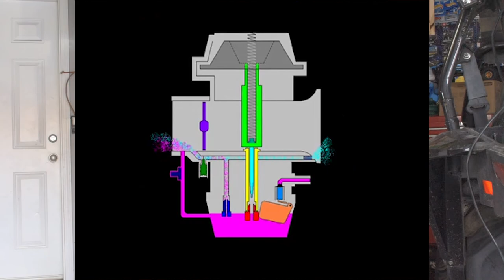Dirt Biking Slang Every Dirt Biker NEEDS To Know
Have you seen a dirt biking video and been confused by complex dirt bike terminology? Well this is the video for you! I'm going to go over the most common dirt bike terms thrown around!

0:00 Intro
0:32 Cased
0:49 Clapped out
1:02 DNF
1:16 Holeshot
1:35 LCQ
1:46 Pinned
2:07 Rutted
2:22 Sandbagger
2:56 Scrubbing
3:12 Step up
3:22 Whiskey Throttle
3:56 Yardsale
4:11 Roosted
4:40 Powerband
5:16 Bark Busters
5:38 Tear Offs
5:53 Widow Maker
6:13 Tank Slapper
6:23 Lemon
6:36 Egging on
7:00 2stroke/4stroke
7:18 Carb
7:29 EFI

***BUY AN APOLLO DIRT BIKE HERE***

↓↓↓ Find Engines, Parts, Accessories & More Listed Below ↓↓↓

Join this channel's membership to get access to a comprehensive dirt bike guide, be able to chat with me and the community on my Facebook group, get channel perks, benefits, and more!:

CUSTOM DIRT BIKE GRAPHICS: (Chinese and Japanese bikes)

***ENGINES***

125cc Engine Replacement

150cc Engine Swap Kit

190cc Electric Start Engine Swap Kit

***PERFORMANCE PARTS***

150cc Engine Swap kit

(The exact tire's I use and love):

 (LARGER WHEELSET)
(Front tire 17")
(Rear tire 14")

 (SMALLER WHEELSET)
(Front 14")
(Rear 12")

 (GEARING MOD *420 PITCH SPROCKETS & 17MM SPLINE*)
14 Tooth
15 Tooth
16 Tooth
17 Tooth

 (GEARING MOD *428 PITCH SPROCKETS & 17MM SPLINE*)
14 Tooth
15 Tooth
16 Tooth
17 Tooth

 (RACE IGNITION* Verify your pin count*)
7-pin CDI Racing Box
6-pin CDI Racing Box
5-pin CDI Racing Box

 (MIKUNI CARBORATORS***)
Genuine VM26 Carb(Good for 200cc+)
Genuine VM24 Carb(Good for 125-150cc)

***(CARB FLANGE ADAPTER)*** YOU MAY NEED IF YOU GET ROUND 28MM AIR INTAKE CARB
28MM Carb Flange (Good For VM24 & VM26)

 (REPLICA CARBORATORS***)
Replica VM26 Carb(Good for 200cc+)
Replica VM24 Carb(Good for 125-150cc)
Replica VM22 Carb(Good for 110-125cc)

 (CARB JETS FOR TUNING)
VM22/VM24/VM26 Carb Jets

 (AIR FILTER)
ANGLED UNI Carb filter
STRAIGHT UNI Carb filter
UNI Filter Oil SPRAY & Cleaner
UNI Filter Oil (CONCENTRATE)
UNI Filter Oil SPRAY

***BIKE CHASSIS'S PARTS***

 (HANDLEBAR)
Pro taper handle bar kit
Pro taper handle bar cover
Pro taper Pillow top grips
Folding Clutch & Brake lever combo
Hand Gaurds

 (FOOT CONTROLS)
Anodized foot pegs(any colour)
Anodized Shifter lever(11mm)
13mm (small 110-125cc) kickstart lever
16mm (larger 150cc+) kickstart lever

***MAINTENANCE PARTS***

 (OIL *What I use*)
Semi Synthetic 10w-40 4 stroke Oil

 (HOUR METER)
No-battery operated hour meter

 (SPARK PLUG REPLACEMNET)
Single NGK Plug
10 Pack NGK Plugs

 (SPARK PLUG BOOT *IGINION COIL)
Ignition coil replacement

 (CHAINS *420 Pitch*)
(BEST)Renthal 120Link chain
(MIDDLE)DID 120 link chain
(CHEAPEST)RK 120 Link chain

 (CHAINS *428 Pitch*)
(BEST) Renthal 120 link chain